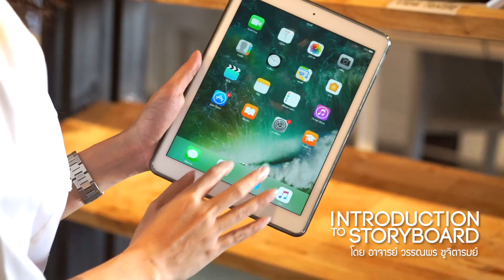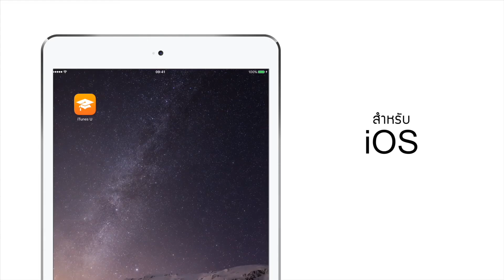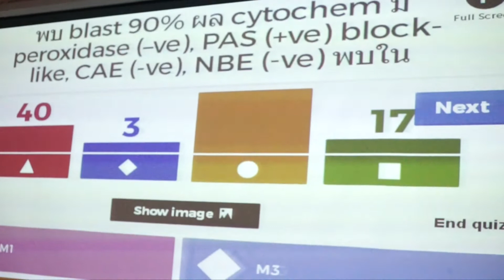แจก iPad ม.รังสิต ปีการศึกษา 2560